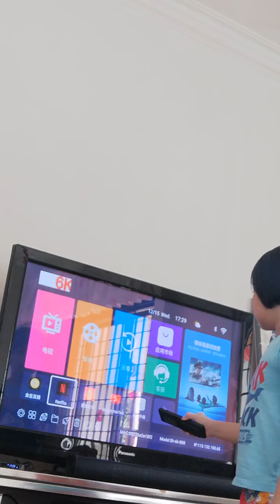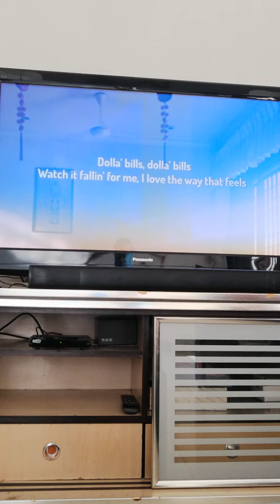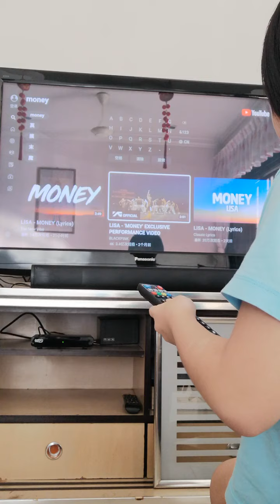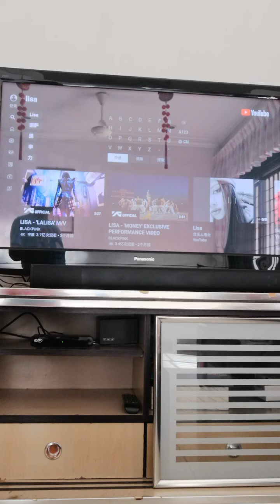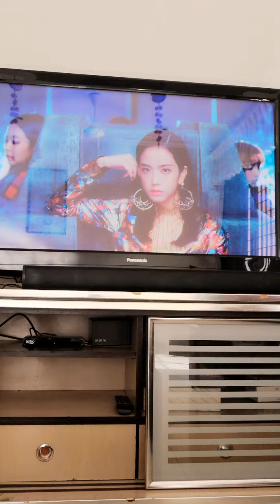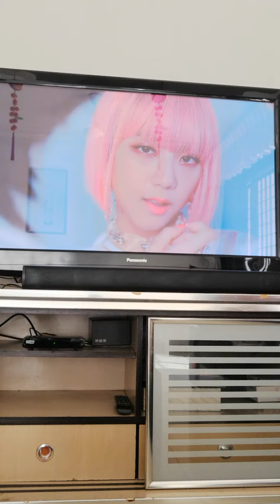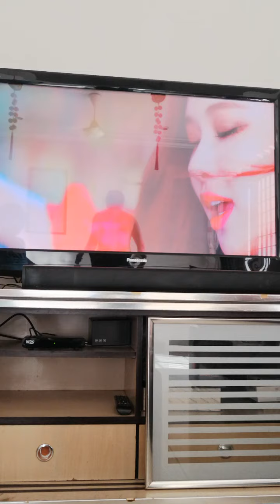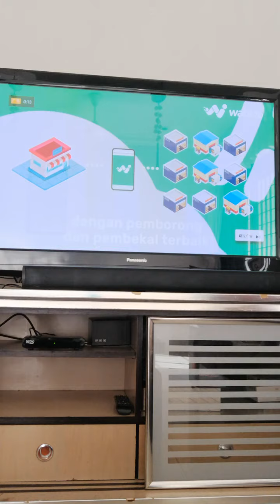Listen to the song for you给你们听歌